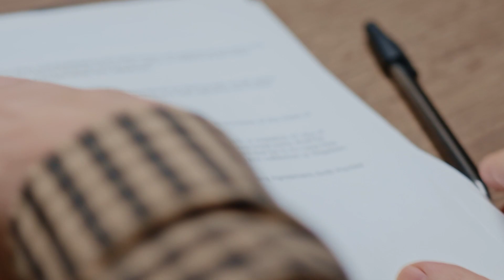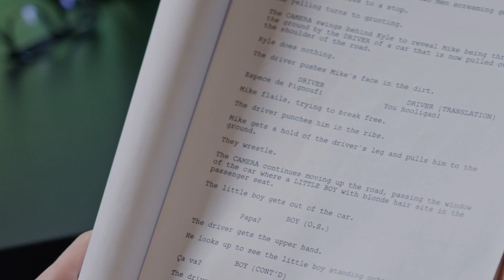There Are 3 Months Left of 2023 - Here's how to make the most of them & make 2024 your best year yet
Only 3 months left in 2023! (How did that happen?!) But don't panic; 3 months is still plenty of time to set yourself - and your acting career - up for success in 2024.

Here are my top tips on what you should be doing to close out the year.

00:00 - Intro
00:36 - Idea 1
00:50 - Idea 2
01:27 - Idea 3
01:48 - Idea 4
03:37 - Idea 5
05:03 - Idea 6
06:42 - Idea 7
07:08 - Idea 8
07:53 - Idea 9
08:35 - Idea 10
09:05 - Idea 11
10:41 - Outro
10:50 - Bloopers